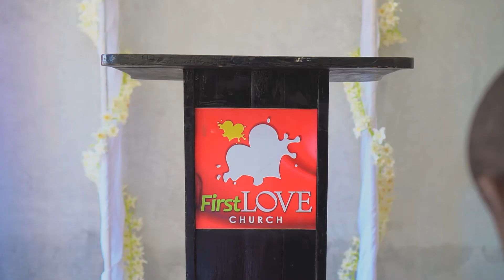Dan & Brenda's Beautiful Love Story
We love Love!! Another beautiful wedding video by Red Dot Films.